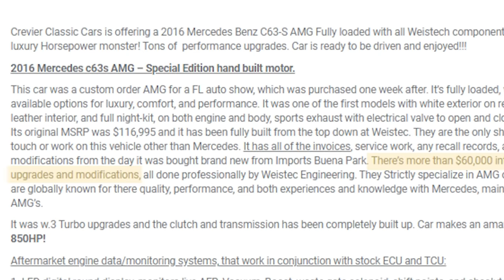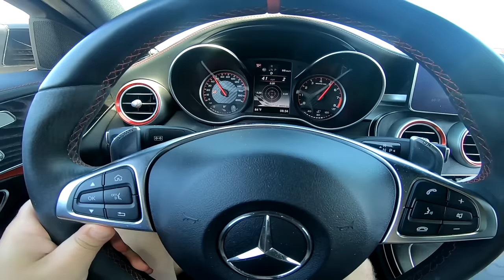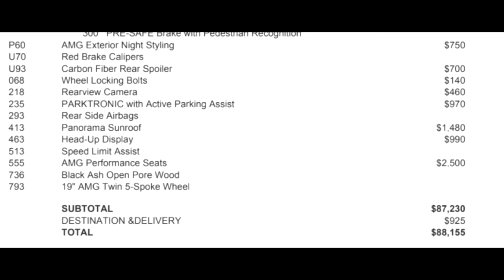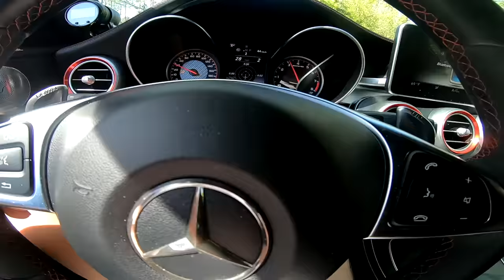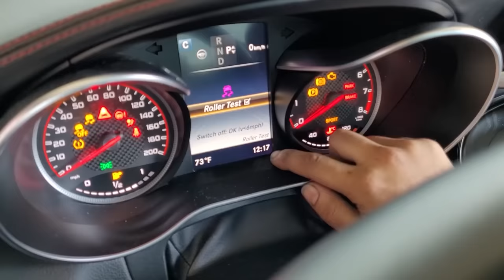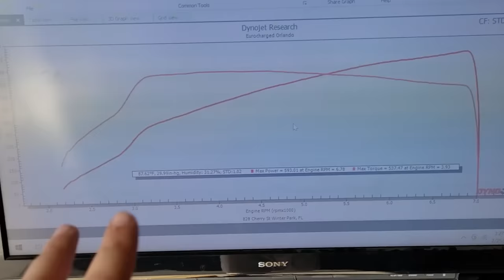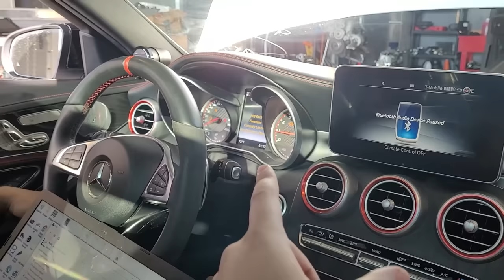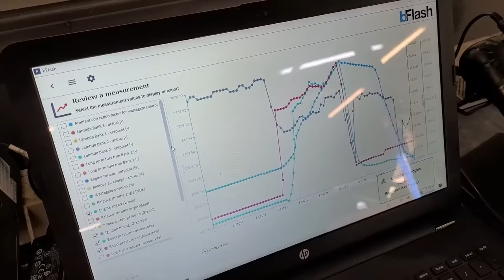I Bought an "AS-IS" $90,000 Mercedes AMG at Auction and got 50% OFF (Twin Turbo C63s)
For $25 off Use Code: samcrac

I bought an "As-Is" Mercedes-Benz C63s AMG Twin Turbo V8 at the Auto Auction recently and I finally hit the jackpot on a very modified custom built AMG for a bargain price. Amazing Mercedes C63 AMG deal.